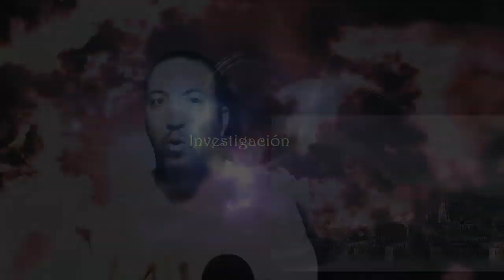Entrevista a Alba Espejo del Canal Misterios del Mundo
En nuestra sexta entrevista a gente del misterio nos encontramos con alguien que quizá pocos seguidores del canal conocerán, aunque si visteis el vídeo que cuanto los canales que mas me gustan sabréis cual es, se trata de Alba Espejo del Canal de Youtube Misterios del Mundo, miembro de la Sociedad de Investigación En Busca de la Verdad España y  que también tiene propio programa de podcast en IVOOX  .
Os invito a ver el vídeo, conocerla y a que os paséis por su canal y veáis su trabajo

Música, fondos y presentación:
-The Terminator (Brad Fiedel)